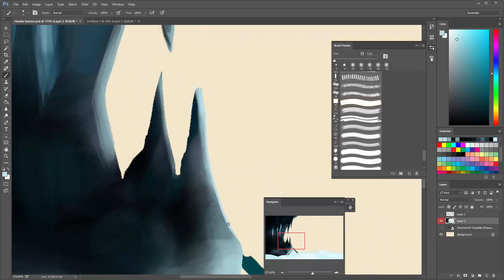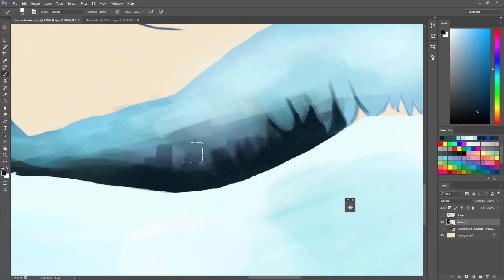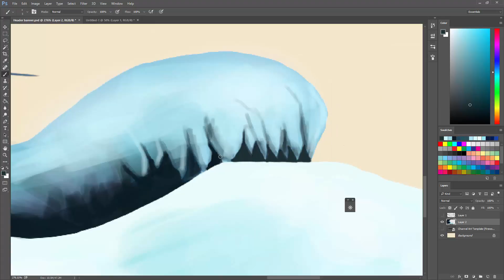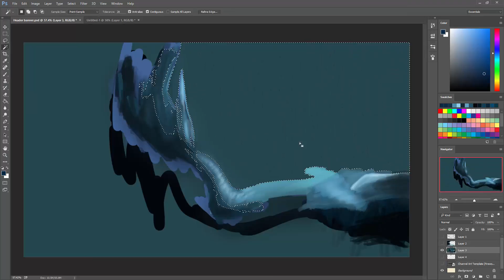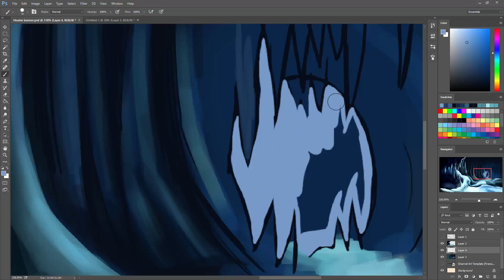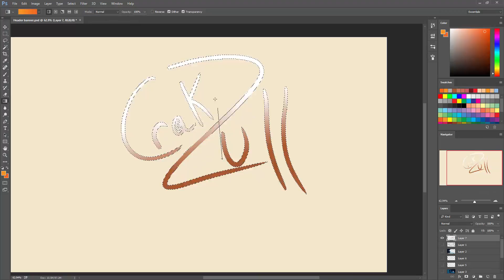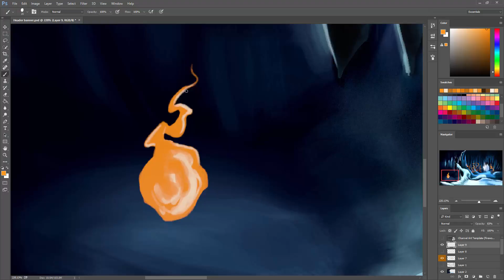Speed Paint: Digital Cave Banner Painting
Cave banner page made in Photoshop CC.